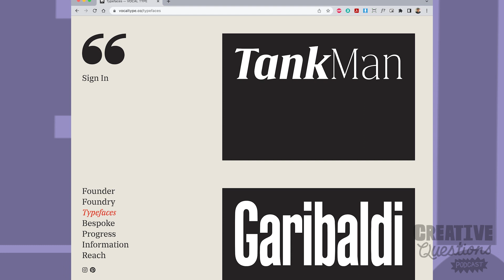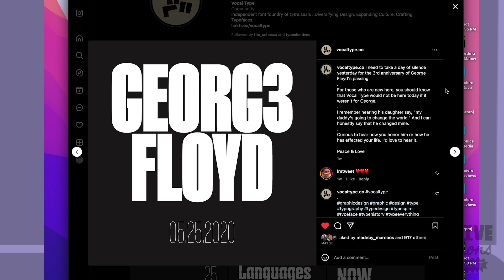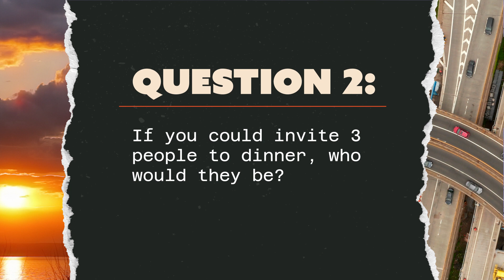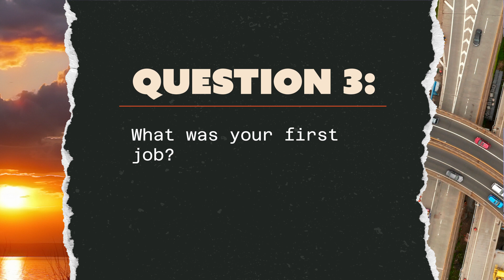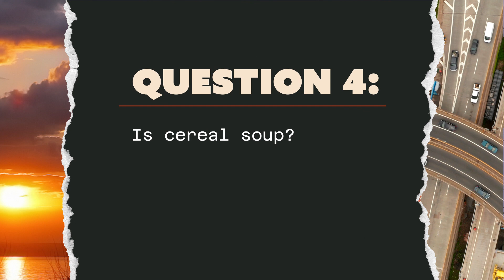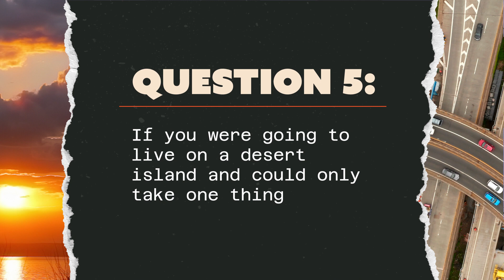From Protest to Typeface | Episode 2 - w/ Tré Seals ​⁠| Creative Questions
Welcome to Creative Questions a podcast where I bring on creatives and ask them whatever questions I want! Might sound a little scary, but it’s all in the name of fun! I want to use this podcast to give creatives a platform to show off being themselves without having to be attached to the things they create.

On today’s episode we have Tré Seals. Tré plans to ease the world out of its Helvetica obsession one font at a time. After becoming frustrated by the monotony of the graphic design industry, he started his own foundry, Vocal Type, which he runs out of a refurbished stable on his family’s farm. Instead of focusing solely on aesthetics, Seals creates his typefaces based on significant moments in Black history and culture. Vocal Type launched in 2016 as Seals’s side gig, and his work gained popularity after the murder of George Floyd, when the design industry started making more of an effort to seek out Black creatives. Since then, it’s grown into a full-time operation, and his typefaces have been tapped for Black Lives Matter murals, Spike Lee’s recent monograph, and the Amazon Labor Union logo. Last November, he even snagged a spot on Forbes’ 30 Under 30 list. But being one of the few African-American type designers in the world isn’t easy.